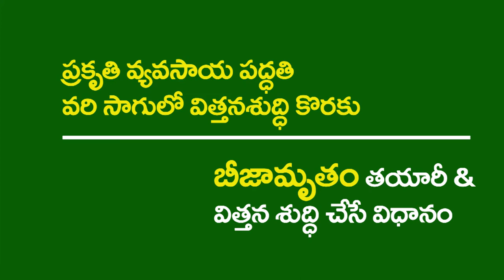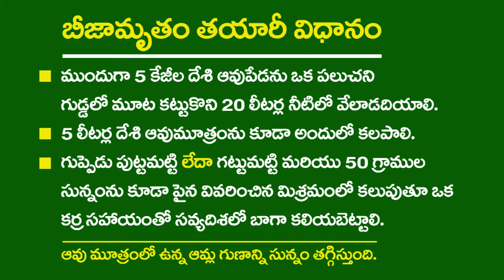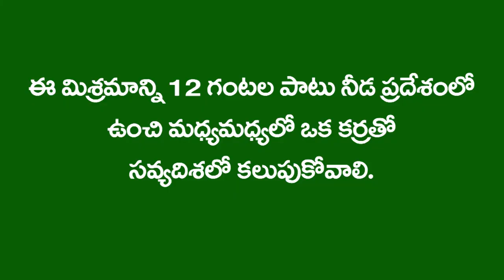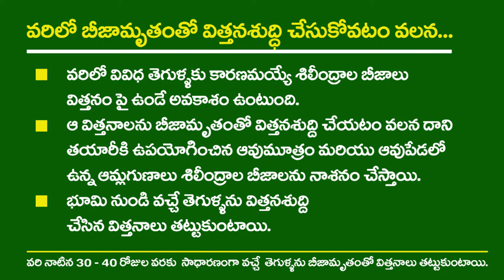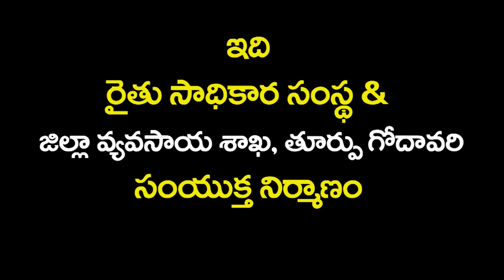ZBNF Paddy PoP II 1- Seed Treatment with Beejamrutham II RySS & DoAG & Digital Green II A.P.